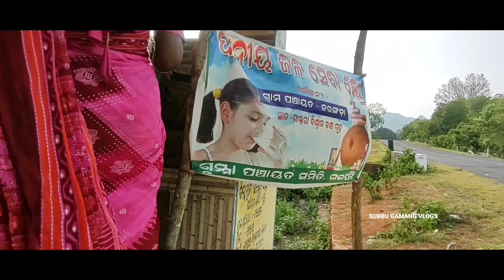Gantara ayirte? daily Soura vlog video